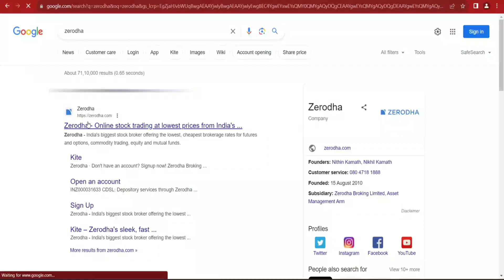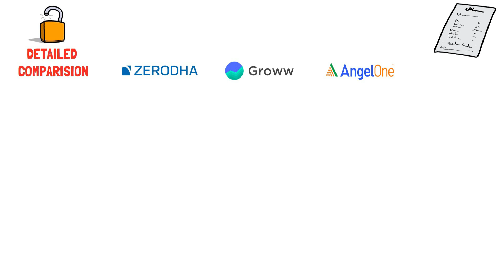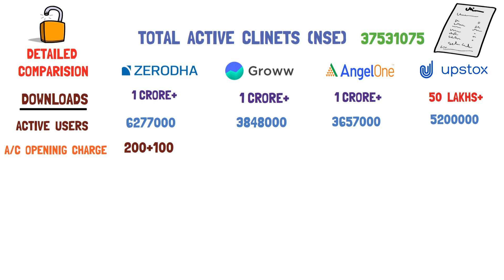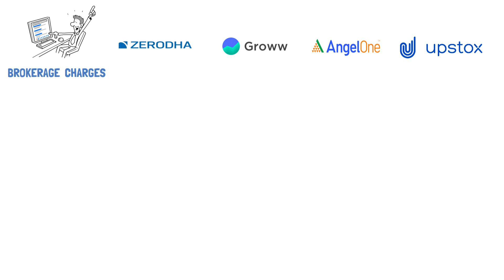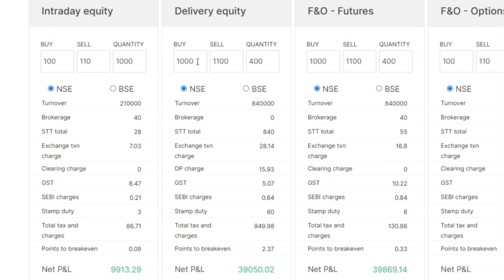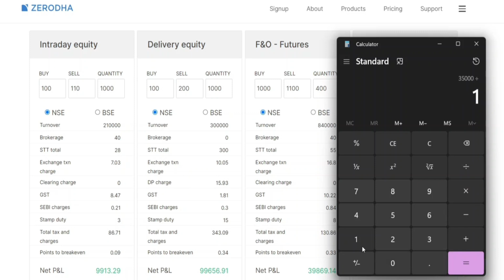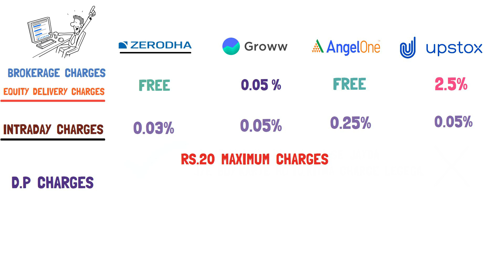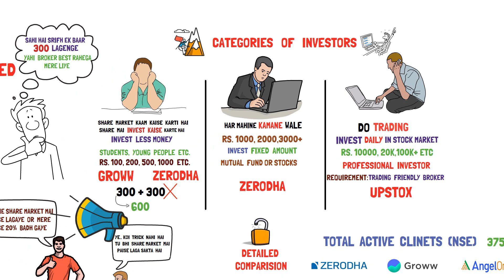Which Broker Is Best For Share Market | Best Trading App | [ Zerodha vs Upstox, Groww vs Zerodha ]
In this video, we dive into the world of online trading platforms and compare four of the leading brokerage firms in India: Zerodha, Upstox, Groww, and Angel One. Choosing the right broker is crucial for any investor or trader, as it can significantly impact their overall trading experience, costs, and the range of available services.

We start by exploring Zerodha, a pioneer in the discount brokerage space, known for its user-friendly platform and low brokerage fees. Next, we analyze Upstox, which has gained popularity for its technologically advanced tools and features, making it an appealing choice for tech-savvy traders. Groww, on the other hand, has entered the market as a beginner-friendly platform, focusing on simplicity and ease of use, particularly attractive to first-time investors.

Lastly, we cover Angel One, a well-established brokerage firm offering a diverse range of financial services and personalized assistance to traders and investors.

Throughout the video, we compare various aspects of each platform, including brokerage charges, account opening procedures, trading platforms, research and analysis tools, customer support, and additional features. By the end of the video, viewers will have a comprehensive understanding of the strengths and weaknesses of each broker, helping them make an informed decision based on their individual trading needs and preferences.

Whether you are an experienced trader or a newcomer to the stock market, this video will provide valuable insights into the best broker among Zerodha, Upstox, Groww, and Angel One, assisting you in selecting the right platform to kickstart or enhance your trading journey.

Demat Account Kaha khole
Demat Account Kaha kholna Chahiye
Demat Account Kaha open karna best hai
Sabse accha Broker kaun hai
Sabse accha Broker kaun sa hai
kaun sa Broker sabse accha hai
Best Broker for Trading in India
Zerodha Vs Upstox
Zerodha Vs Upstox which is better
which broker is best for investing
Zerodha Vs Groww brokerage charges
Best Demat & Trading account in india